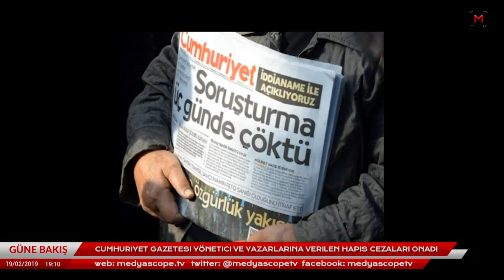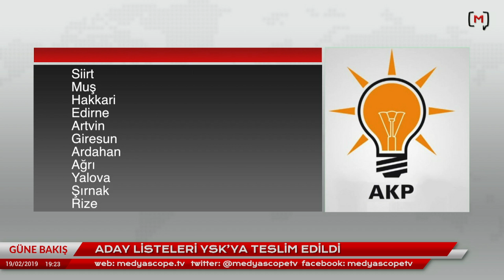Medyascope.tv Live Stream